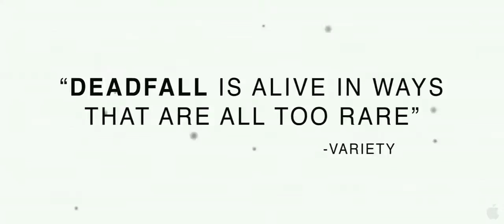Making of Deadfall (2012) - Eric Bana & Olivia Wilde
The making of DEADFALL, on set interviews and much more!